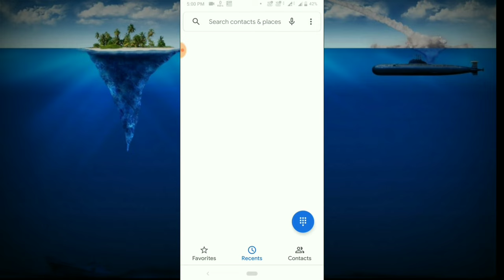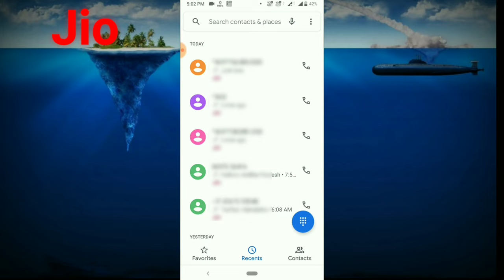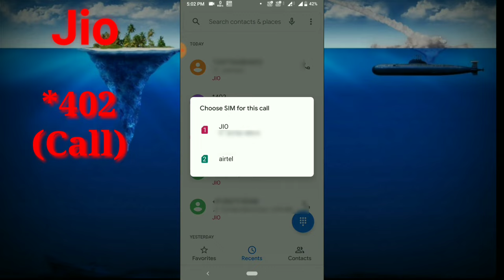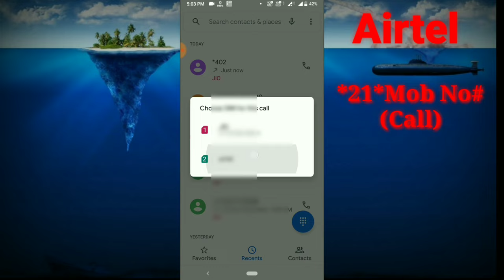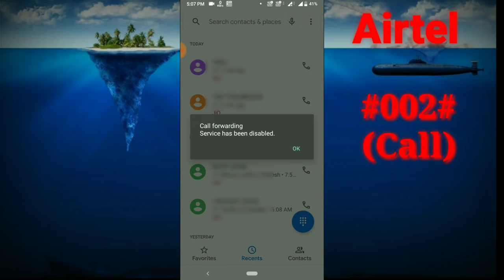What Is Call Forwarding | How To On/Off Call Forwarding (Bangla)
Hello friends,you need to dial some code for how to forward your friends phone call to your phone.Once you dial the code,you can easily bring your friends phone call to your phone.If you need to turn off this call forward,you can easily turn it off by dialing some code,thank you.